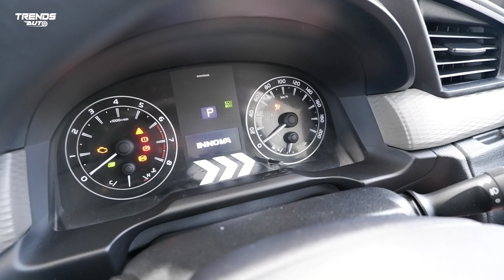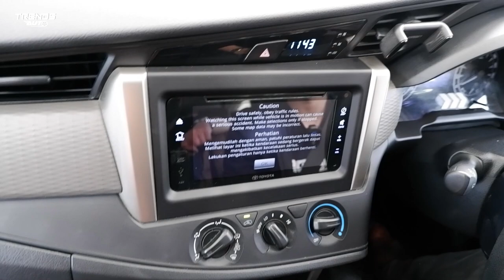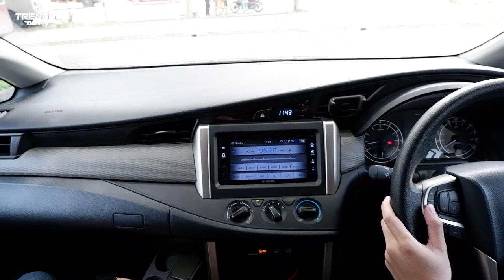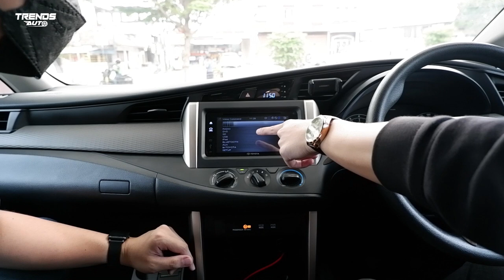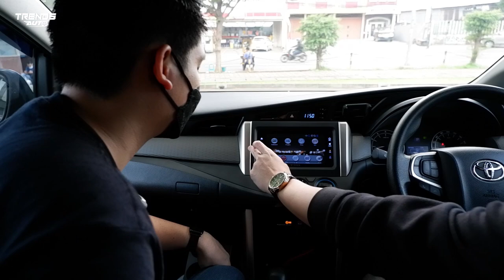Review Lengkap Toyota Innova 2.0 G A/T 2016, Selisihnya sudah 100-120juta-an loh!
Kali ini TRENDS AUTO akan mereview secara detail Toyota Innova 2.0 G A/T keluaran tahun 2016, agar SOBI bisa melihat dan membandingkannya dengan innova facelift 2021.

Nah kalo udah selesai nonton SOBI bisa lihat lebih worth it mana untuk dimiliki, bedanya mencapai 140jt-an (berdasarkan harga jual rata2) apakah beli yang keluaran terbaru tahun 2021 dengan harga yang tinggi ataukah cukup beli ini saja dengan harga yang jauh lebih murah tetapi tetap memiliki keunggulan, kelebihan dan kenyamanan sebuah keluarga Innova.

Keputusan di tangan SOBI...

Salam hangat,

TreNDS Auto